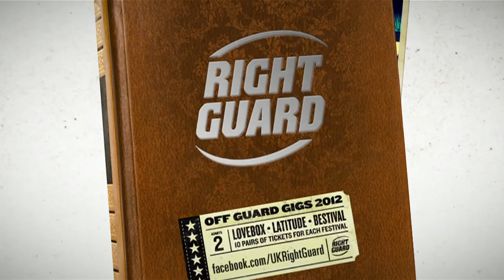Toots & The Maytals perform 'Monkey Man' exclusively for OFF GUARD GIGS in Oxford, 2012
Toots & the Maytals perform "Monkey Man" in Oxford 2012 Live in HD Video

"It's no lie, it's no lie
Them a tell me, you huggin up the big monkey man